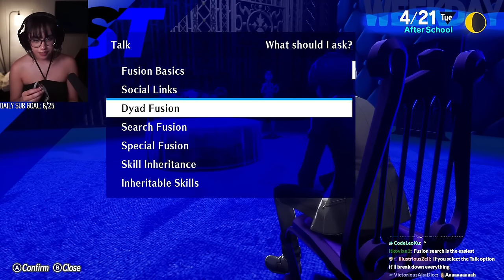Persona Fusions + Ramen w/ a buddy! | Persona 3 Reload - Let's Play Part 3 (first playthrough)